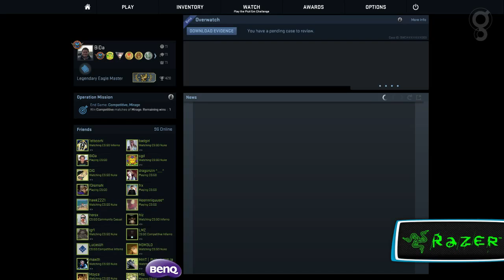DreamHack Winter 2014 - Fase de Grupos - Cloud9 vs HellRaisers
Partida realizada na fase de grupos da DreamHack Winter 2014. Esse foi o quarto major da história do CS:GO e aconteceu em Jönköping (Suécia) dos dias 27 a 29 de novembro.